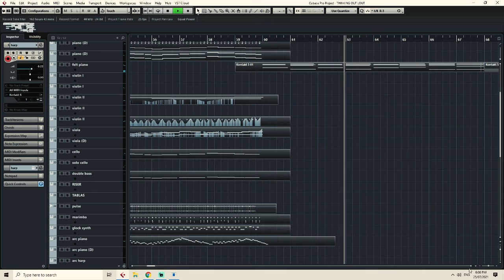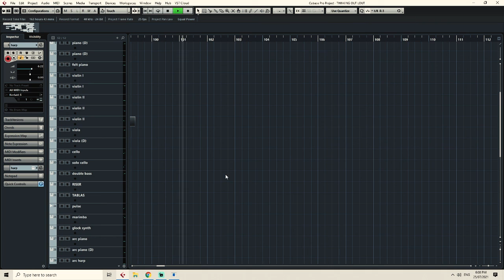ED SHEERAN GOES CINEMATIC "THINKING OUT LOUD"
SPITFIRE SYMPHONY ORCHESTRA, CSS, voxos, audio imperia scenes from the multiverse